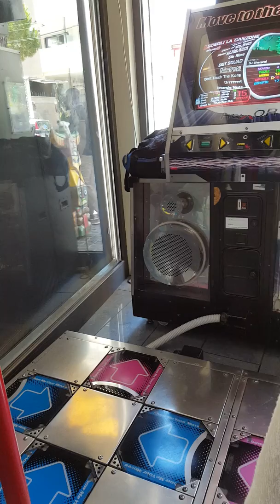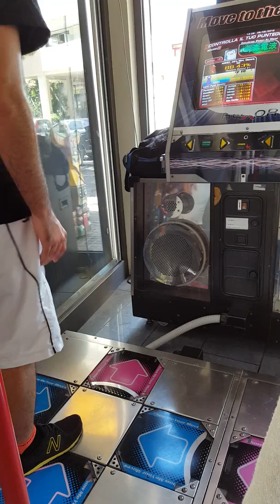Mr.SeVeN - Dokudempa lv 15